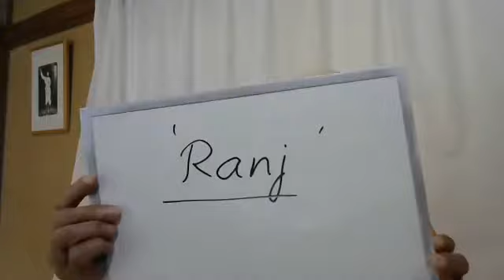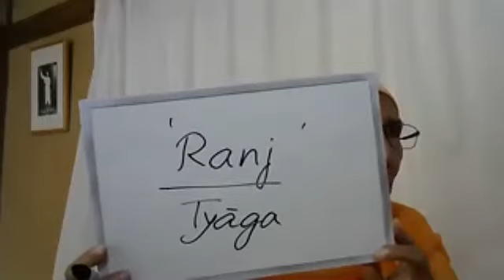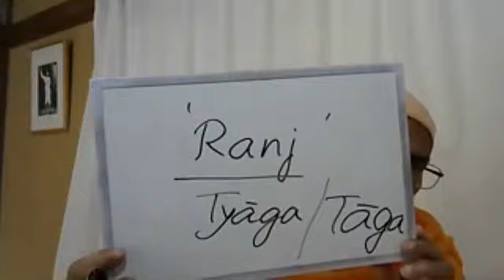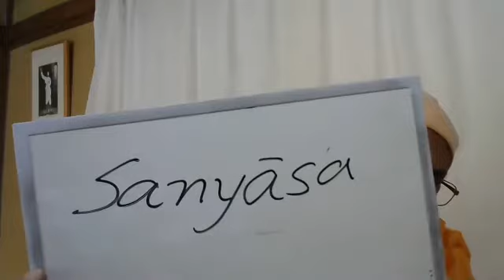20210505 Upanishad 第14話